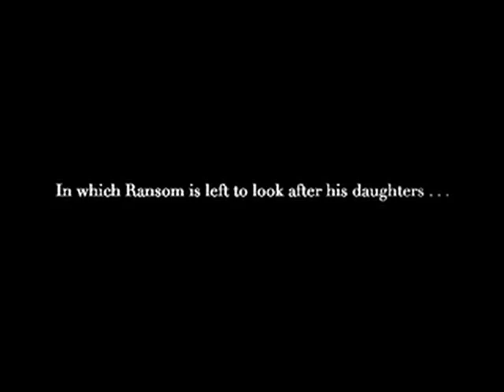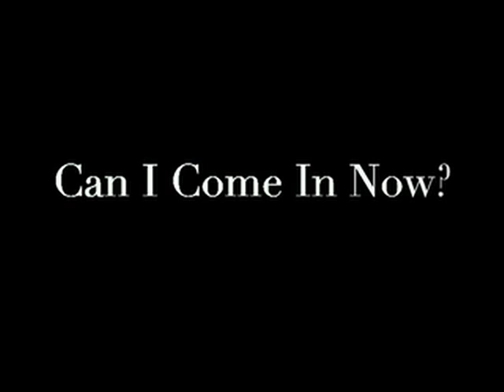Snowy Morning Blues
After a recent snowfall, our Chesapeake Bay Retriever, Ransom, is sent out to play with his 7 month old daughters, Lucy & Harper, and those girls drive their poor old Dad to distraction. It was fun to chew on the snow shovel though.